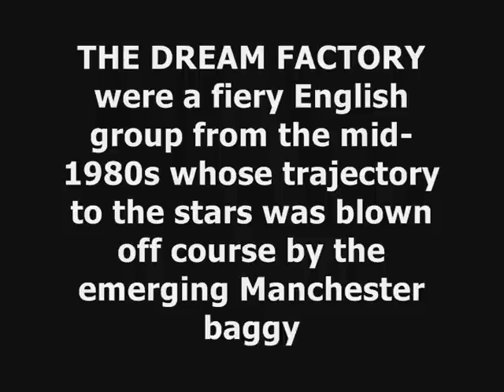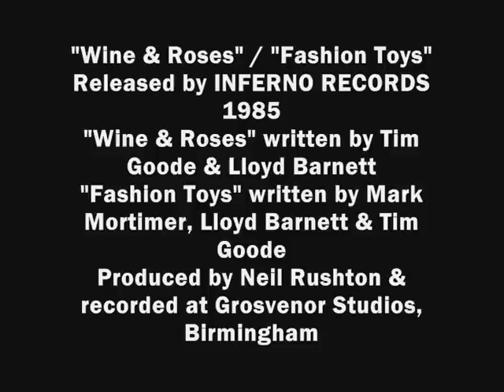THE DREAM FACTORY - WINE & ROSES (1985)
THE DREAM FACTORY were a fiery English group from the mid 1980s whose trajectory to the stars was blown off course by the nuclear explosion of the emerging Manchester baggy scene.

The group’s aspirations were blown to smithereens by the coming of all things "Madchester" but for a very short time in the middle of that decade the Midlands outfit seemed destined for big things.

Stuck in the middle of a long list of “almost-made-it” bands trying to carve out their own identity & direction during the depths of Thatcher’s broken Britain, the Dream Factory boasted an enormous fan following.

Remarkabsly loyal, the Factory fans followed them all over the country as the group gained national recognition in a short-sharp space of time after they formed in their home town of Tamworth.

The group was the joint project of bass player Mark Mortimer & childhood mate Tim Goode. They initially enlisted guitarist Donald Ross Skinner but he left after a short while to join Julian Cope's superlative "two car garage band" to be replaced by Lloyd Barnett from Polesworth.

He was introduced to the group by Factory drummer Steve "Quilly" Quilton and completing the line up was sax player Andy Codling.

Mortimer & Goode's sisters Nicola & Michelle, respectively, added backing vocals in the studio.

They were very much the archetypal proto-indie band of the time, esposuing a do-it-yourself ethic together with attitude and belief.

Releasing two records on staunchly independent northern soul label Inferno, the band hit the spot, caught the mood of the time and were incendiary reactionaries to what they perceived to be the “horribly plastic” music and fashion of the times.

That they had a tough, staunchly working class and street-wise  image proved to attract fans & enemies in equally large numbers.

Here was a band that always generated a burning, passionate debate.

Were they mods? Or were they scooter boys? Were they any good? Were they the likely successors to The Jam? Were they full of shit? Blah blah blah…

The debate seemed to rage almost non-stop during the three years or so that the Dream Factory existed & there seemed was never a dull moment.

With their debut single “Wine & Roses” crashing into the UK charts in 1985 & with rave reviews in the national music press it seemed they were going on to big things but in the end their flame gradually weakened & it was finally snuffed out by the approaching musical revolution of what would become known as the baggy “Madchester” scene.

But what the Dream Factory eventually became bore little resemblance to the blueprint of the group that two childhood best friends conjured up in the Staffordshire market town of Tamworth in 1983.

Singer Tim Goode and bass player Mark Mortimer originally planned the group to be a trippy outfit marrying freaked-out Syd Barrett psychedelia & stoned soul music.

"Wine & Roses" was a double A side. Written by singer Goode & guitarist Barnett, the tune also featured emerging jazz keyboard wizard Chris Taylor whose father ran the studios where the band were recording.

The other side was called "Fashion Toys" & was composed by bassist Mortimer together with Goode & Barnett. That song was a funkier groove with an ascerbic lyrical attack on some violent beer-drinking locals from their hometown.

Inferno label boss Neil Rushton, a black music afficianado and northern soul DJ of great repute, got behind the band after hearing of their devoted fan following.

After the Factory split in December 1986 Rushton stumbled across the burgenoning Detroit techno scene in the States and was the man responsible for introducing the early sounds of that new revolutionary scene to the UK via his newest labels Kool Kat and Network Records.

Mortimer would later emerge with his group DC Fontana.